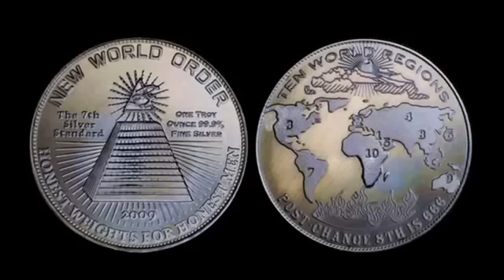L'ISIS e l'inizio della Terza Guerra Mondiale, la teoria di David Icke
David Icke parla dell'avanzata di ISIS e del rischio dell'inizio di una nuova guerra mondiale.